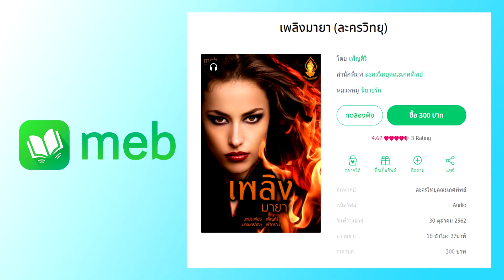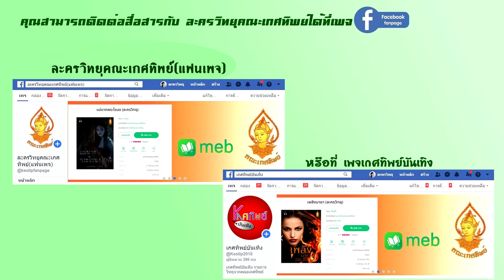เกศทิพย์บันเทิง ปี2 EP.91 | รายการวิทยุ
เกศทิพย์บันเทิง ปี2 EP.91
ออกอากาศทางวิทยุเมื่อวันอาทิตย์ ที่ 8 พฤศจิกายน 2563